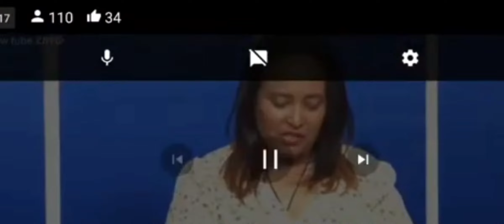🔴ሰበር ዜና መጋቢት፩፫/7/2016 ትኩስ መረጃ